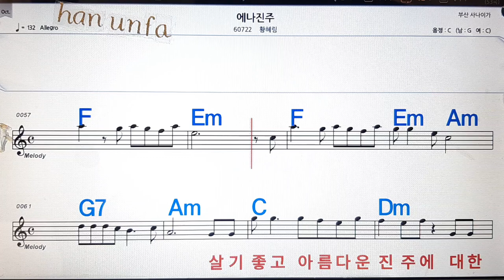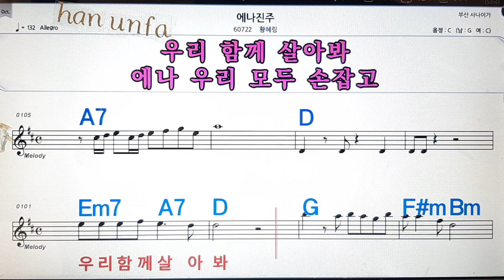에나진주/황혜림💋노래방, 통기타 , 코드 큰악보, 가라오케, 반주💖Karaoke, Sheet Music, Chord, MR